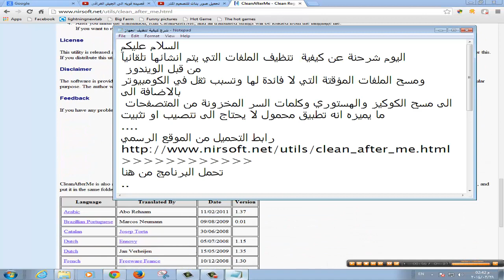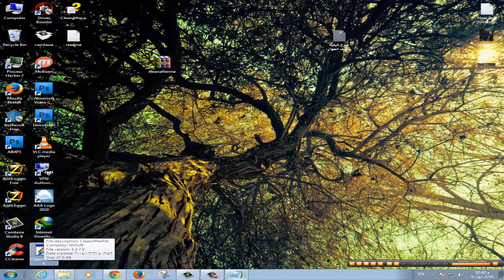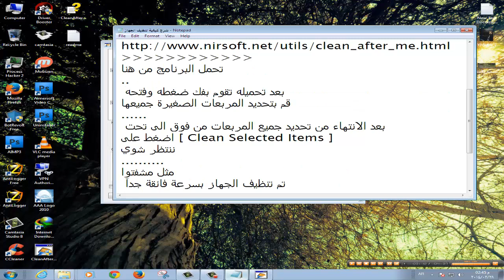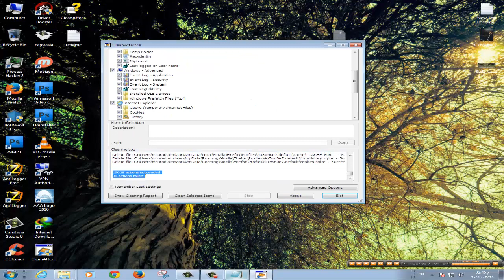شرح كيفية تنظيف الجهاز من الملفات الموقتة والكوكيز والهستوري التي تسبب ثقل بالجهاز -2014-HD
هــوة فيديو يشرح عن : كيفية تنظيف الجهاز  تنظيف الملفات التي يتم انشائها تلقائياً
 من قبل الويندوز
ومسح الملفات المؤقتة التي لا فائدة لها وتسبب ثقل في الكومبيوتر
بالاضافة الى
 الى مسح الكوكيز والهستوري وكلمات السر المخزونة من المتصفحات
ما يميزه انه تطبيق محمول لا يحتاج الى تنصيب او تثبيت وسهل جدآ .
هذي صفحتي الجديدة.
ولا تنساني بلايك للفيديو :*
وأشتــــرك بالقناة ليصلك كل جديد (:*